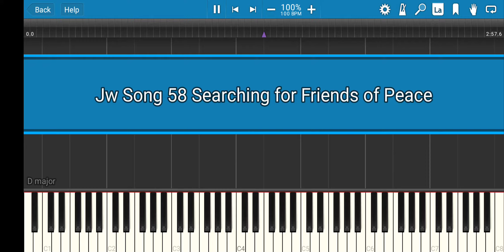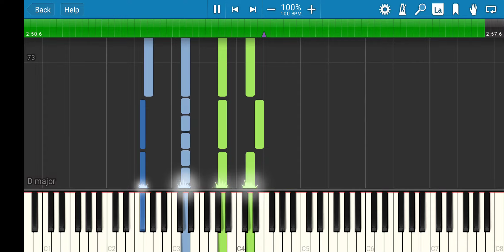Jw Piano Song 58 - Searching for Friends of Peace (Tutorial)